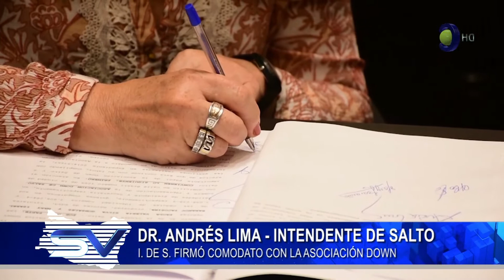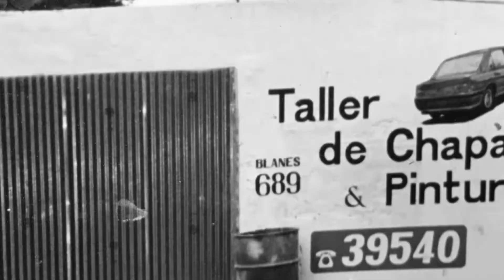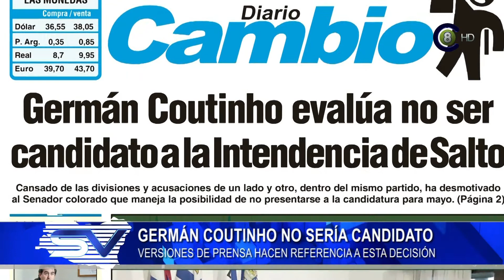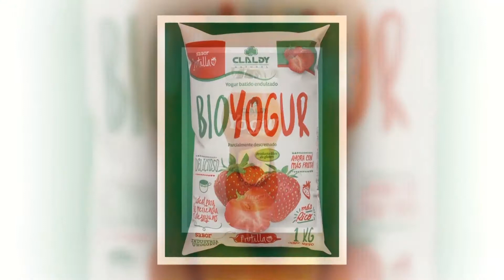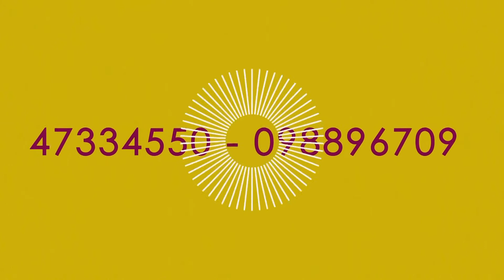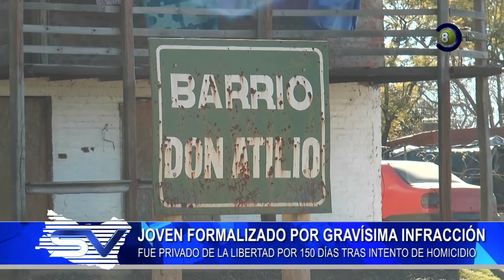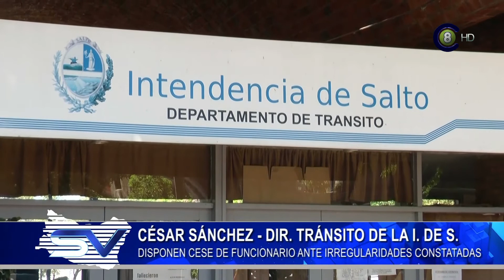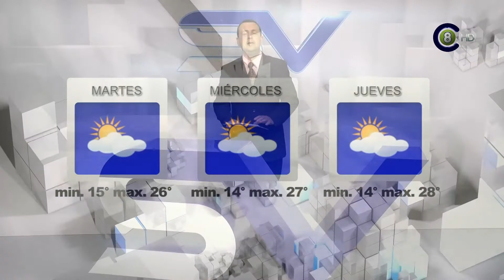Salto Vision 05-11-19 Edición Central